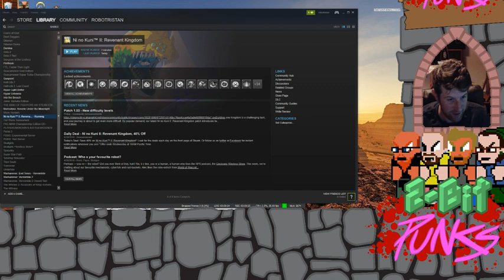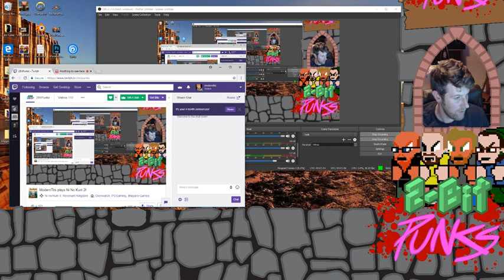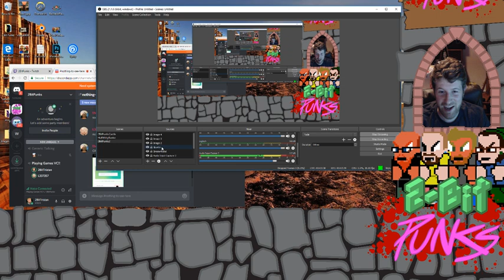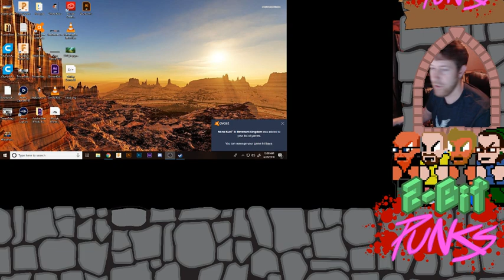ModernTits plays Ni No Kuni 2!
ModernTits plays Ni No Kuni 2 part 1 -- Watch live